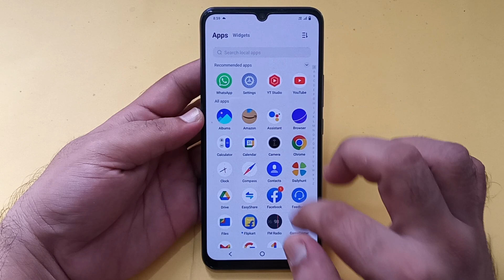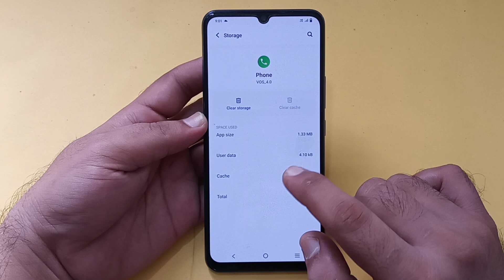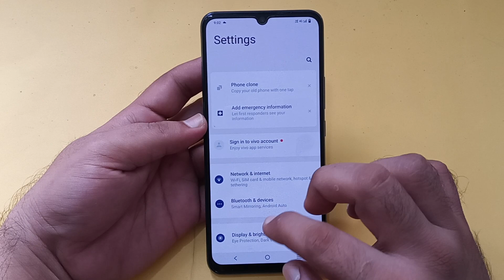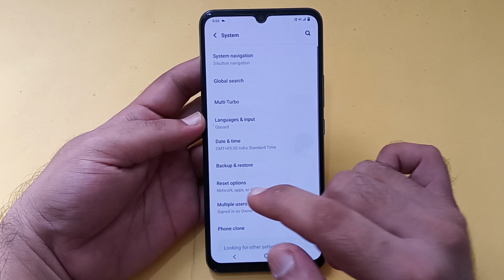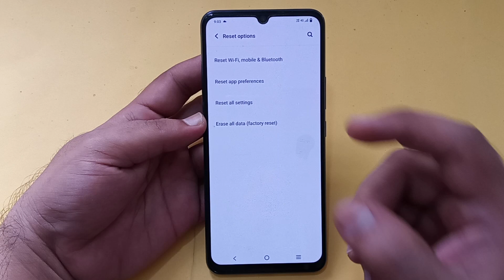incoming call running but not showing Vivo y75, how to fix incoming call not showing on screen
Best powerful CPU under 10k

60-Inch Tripod with Bag

7 Socket 6A Extension Board

multiplug Extension